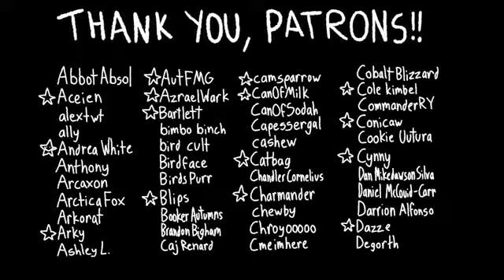Aimkid Modify But Everytime You Hear 'It's Alright', The Video Gets 5% Faster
I do not own the sources used in this video.